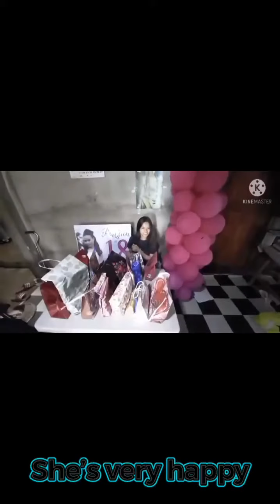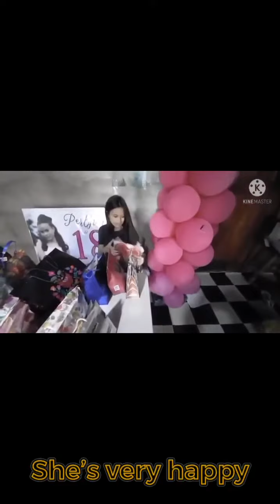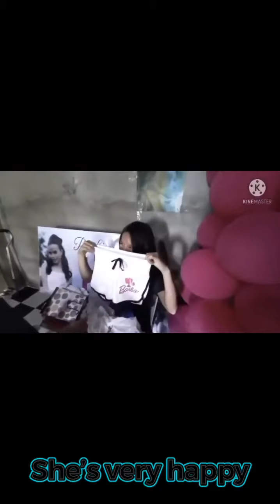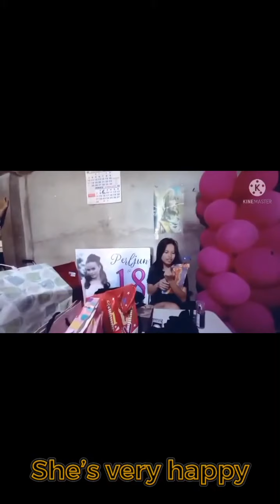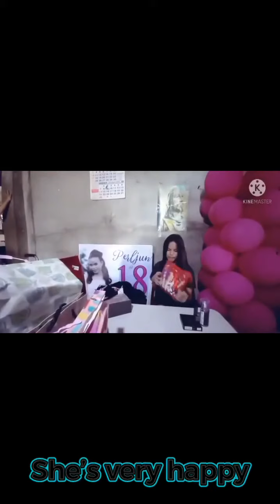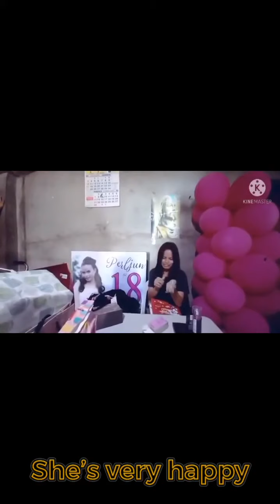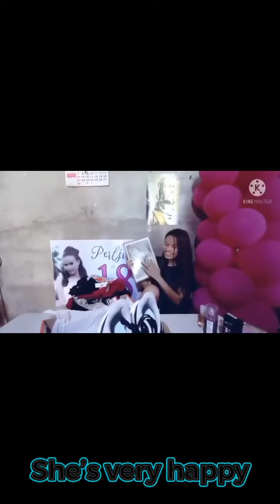Perljun @18Debut Unboxing18TreasureGift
She’sVeryHappy
Cannot Express her feeling
Thanks the love
And Blessings from God